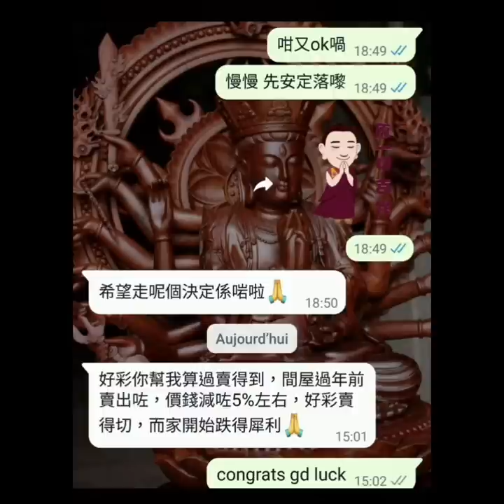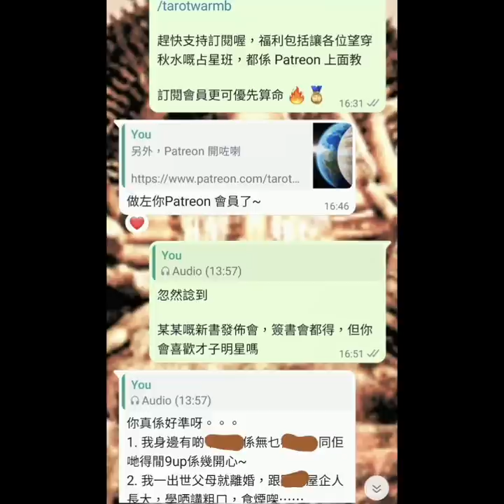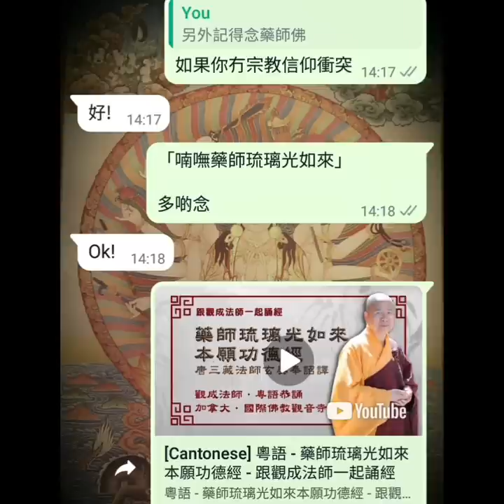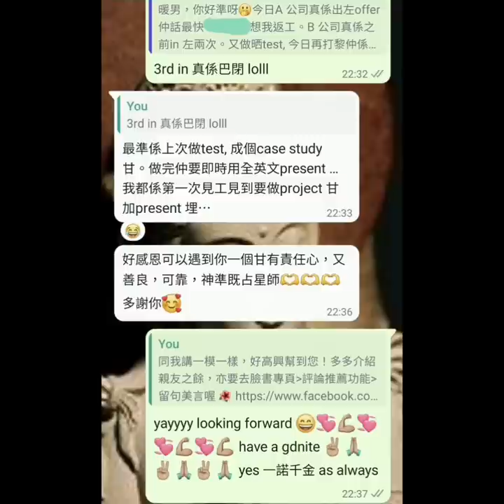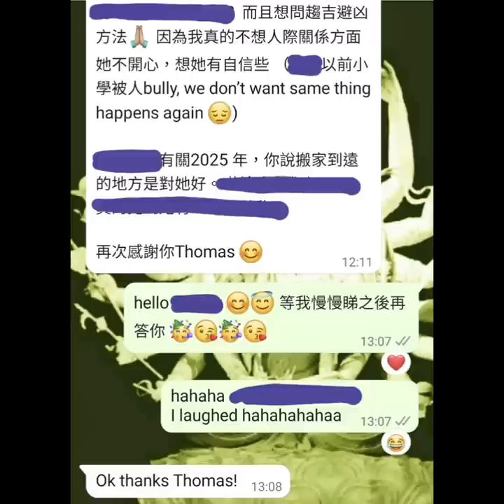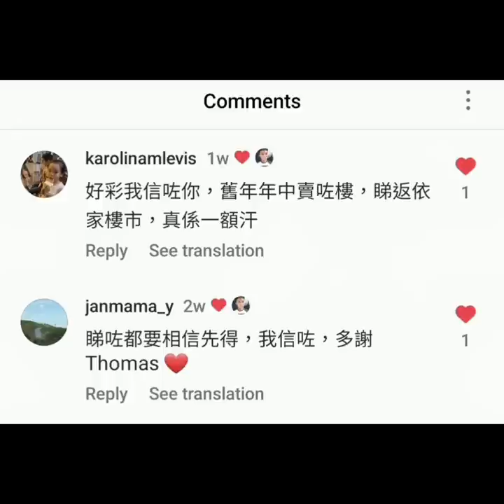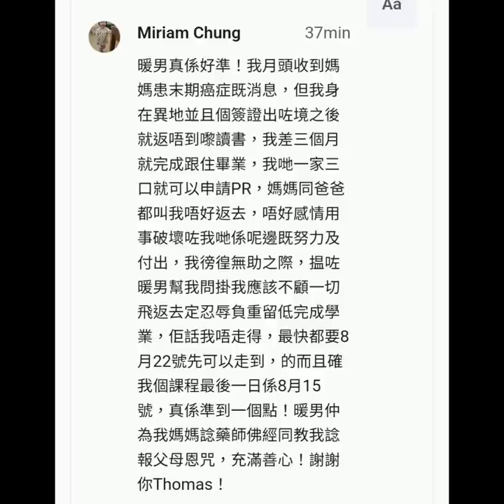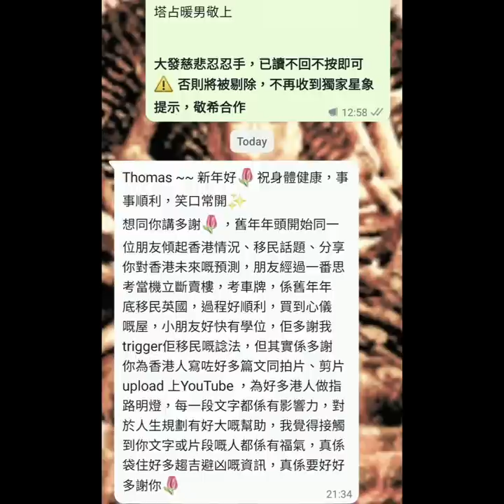《香港樓市及經濟展望之我見 👁 又如何部署 ⁉️》三集之中集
上集見

過得到人過得到自己，我保證過福利排山倒海，絕不辜負會員真金白銀，付出必有回報！獨家著數一籮籮，包括但不限於讓各位望穿秋水嘅占星班 🔯 等我授徒等到頸都長嘅朋友注意！會員更已在優先算命，超過四百人踴躍排隊中 🔥 不能盡錄

亦有好多免費寶藏 💰🌟 就算暫未成為會員，都 follow 咗先，以免錯失唔洗錢嘅黃金資訊

提醒多次，要追蹤訂閱晒不同社交平台(社交媒體)，因功能不同 👇🏼

等

ALL PERSONALISED SERVICES, including but not limited to